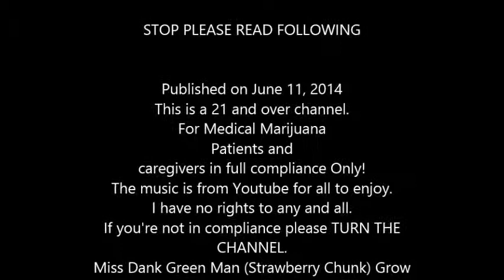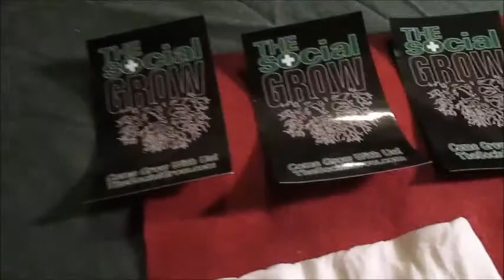GreenMan Strawberry Chunk drop 6 11 14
STOP PLEASE READ FOLLOWING

This is a 21 and over channel.
For Medical Marijuana
Patients and
caregivers in full compliance Only!
The music is from Youtube for all to enjoy.
I have no rights to any and all.
If you're not in compliance please TURN THE
CHANNEL.
Miss Dank GreenMan  (Strawberry chunk) Grow day 1